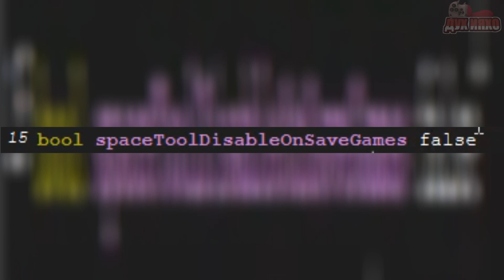Spore | Что Будет Если Играть на Планете с Т0? | Эксперимент в Спор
В этом видео я покажу, что будет если попытаться поиграть с нулевым терраиндексом в Spore. Для этого я буду использовать свой мод. Ссылка на него чуть ниже⬇⬇⬇

Эпизоды:
00:00 - Начало
00:20 - Вступление
00:51 - Повышение плотности атмосферы до максимума
01:08 - Последствия пердежа 1
01:26 - Повышение температуры до максимума
01:35 - Последствия пердежа 2
02:00 - Понижение температуры до минимума
02:07 - Последствия пердежа 3
02:22 - Этап "Племя"
04:35 - Конец